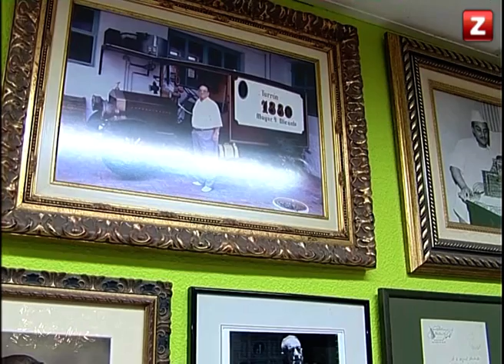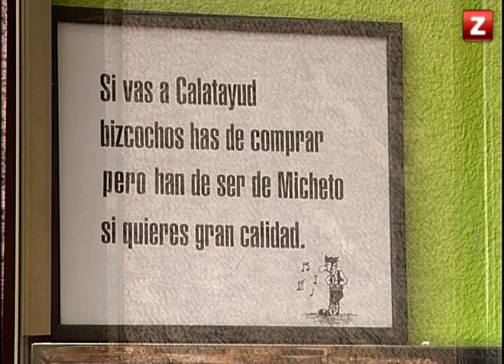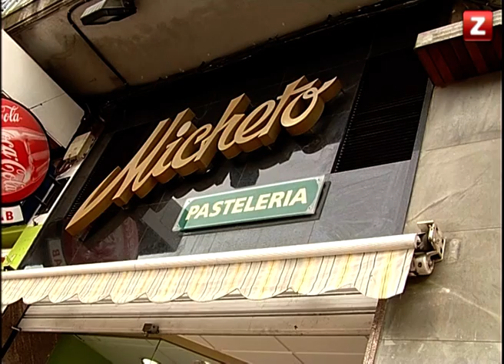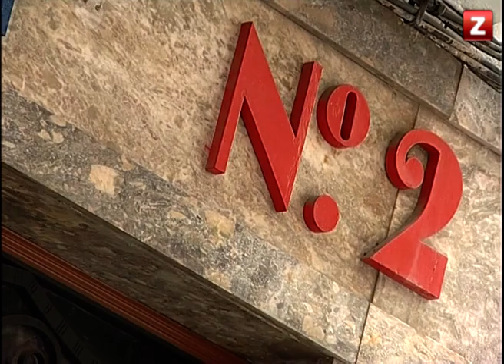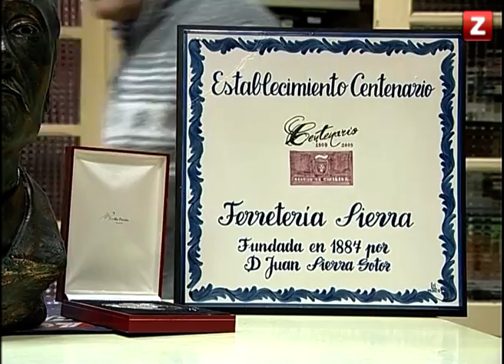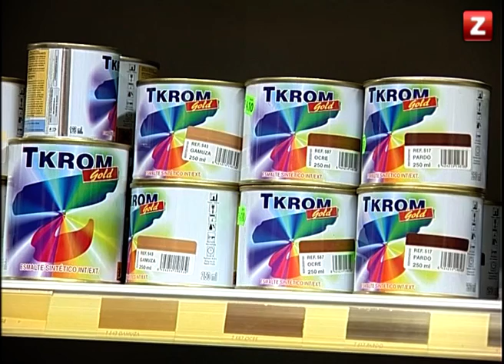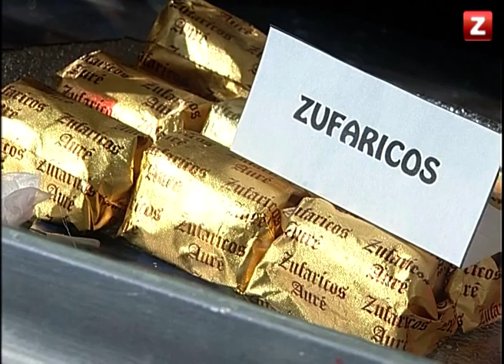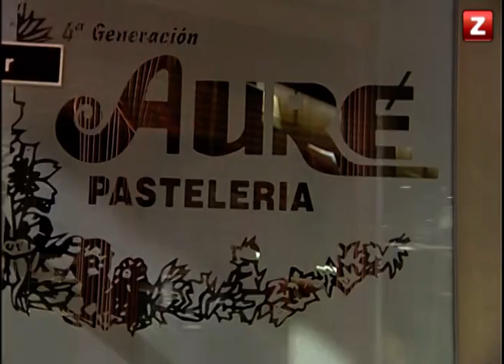CANAL ZTV - EMPRESAS CON SOLERA - PROGRAMA 7 (07/03/2014)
En Empresas con solera visitamos la pastelería Auré en Zuera, la confitería Micheto y el establecimiento José María de la Fuente y Cía.